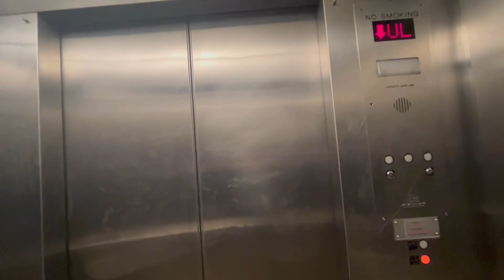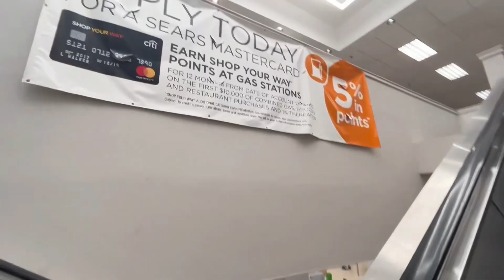Open Sears Braintree, MA (Last Sears in MA (got harassed for filming🤦‍♂️)